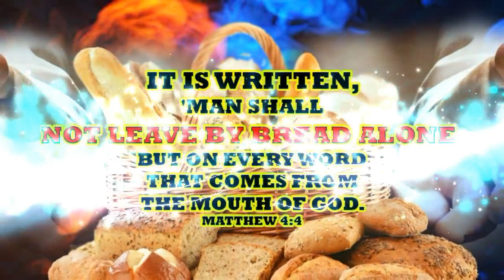Tips/Technique: Tamang Pagtuhog Gamit ang Skewer (Rotisserie Oven)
“A FAMILY WHO COOKS AND EATS TOGETHER, STAYS TOGETHER”

Bicnok Lechon Manok
Just Healthy Juicy Yummy Wow!
We Serve. We Care. We Share.

Mehal ku keu - MASTER BICNOK